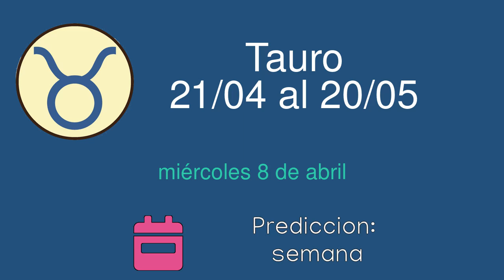Horoscopo diario para Tauro del miércoles 8 de abril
Horoscopo diario del miércoles 8 de abril para el signo de Tauro. Lectura diaria de las predicciones del horoscopo para Tauro.